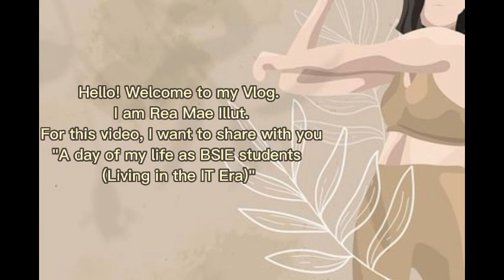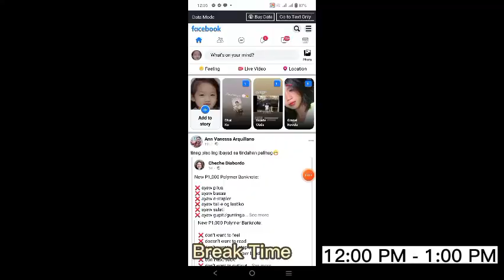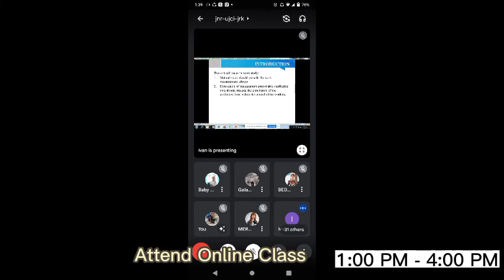A Day of My Life as BSIE students (Living in the IT Era)